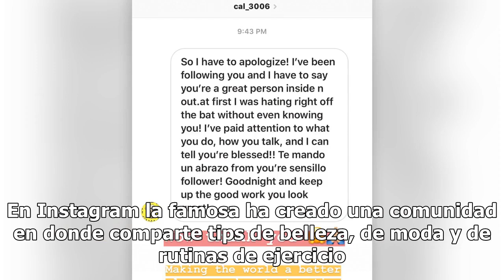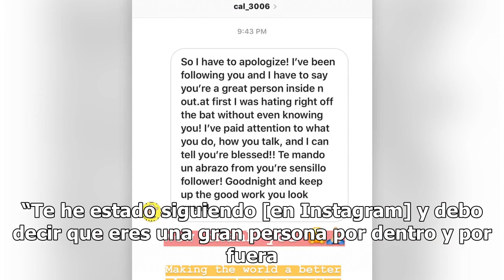Así fue como Chiquis Rivera convirtió a un ‘hater’ en fan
Poco a poco la cantante sigue sumando admiradores Chiquis Rivera Foto: Universo Chiquis Rivera sigue en su lucha por ganarse un lugar dentro del mundo del espectáculo a pesar de que sus detractores consideren que no tiene talento y solo es famosa por haber sido hija de Jenni Rivera, “La Diva de la B...